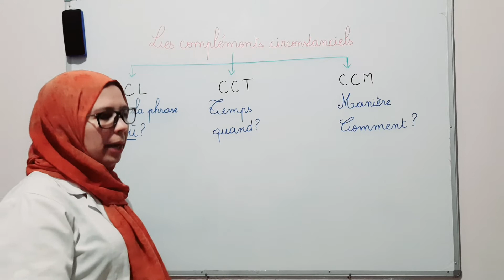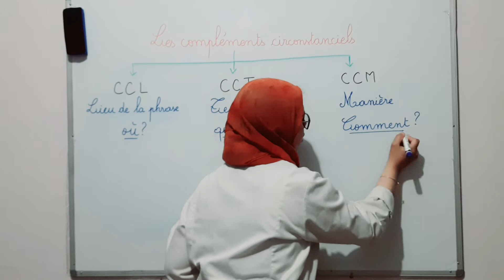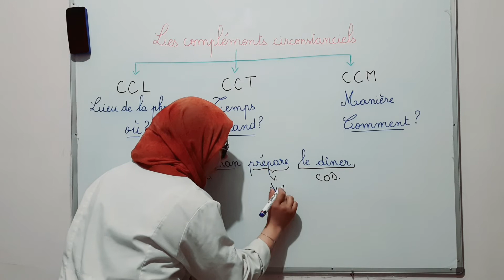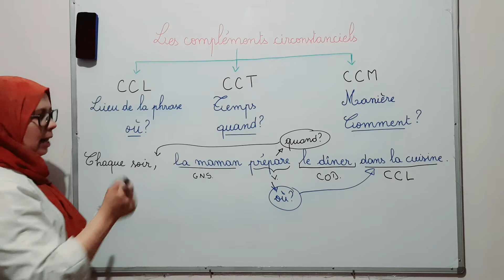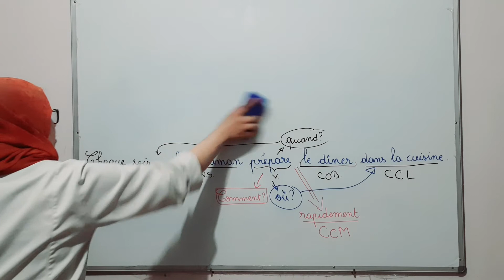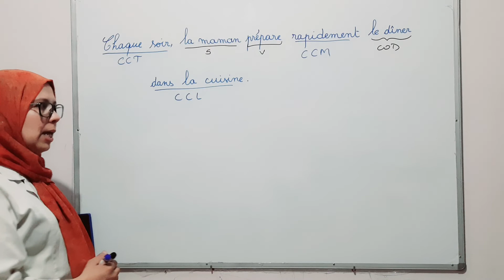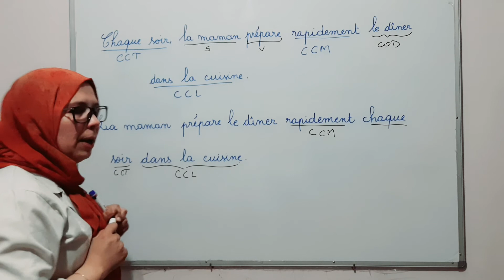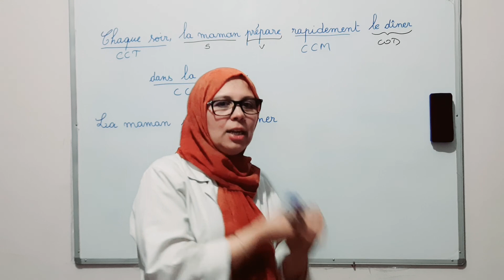CCT? CCL? CCM? C'est quoi?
les compléments de la phrase
les compléments circonstanciels
le complément de temps
le complément de lieu
le complément de manière

N.B: Avec les verbes aller, partir, se rendre le CCL est obligatoire, on ne peut pas le supprimer.